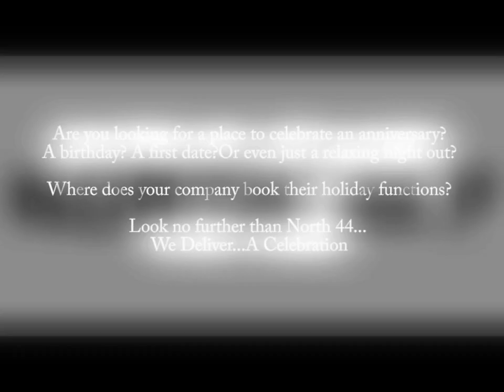Bringing Back Fine Dining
Mark McEwan's flagship restaurant North 44 is perfect for any event.
Slow down, relax and enjoy fine dining once again.
Slide show by Jordie McTavish